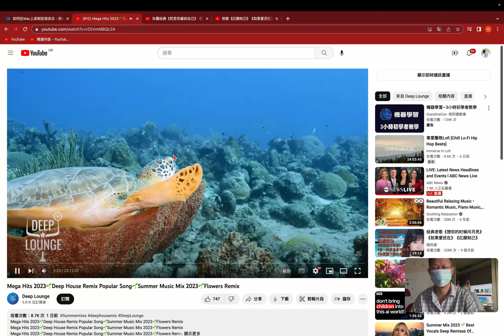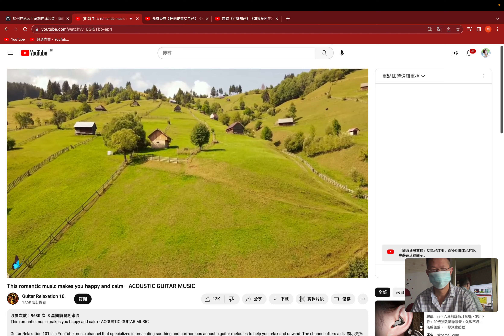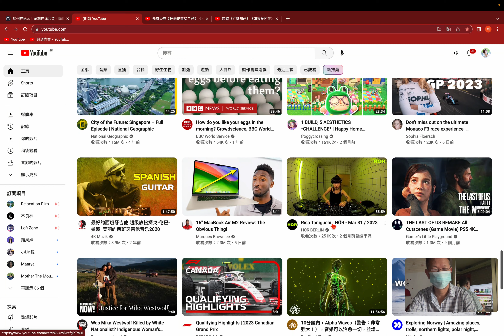YouTube入门知识分享675